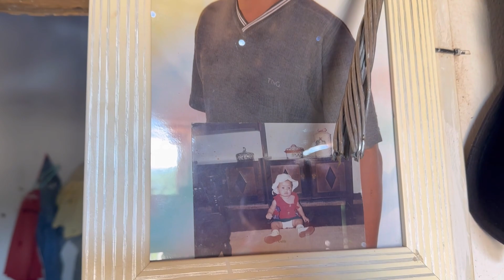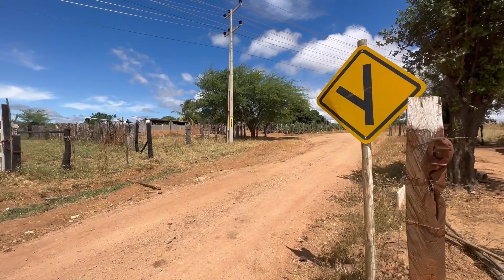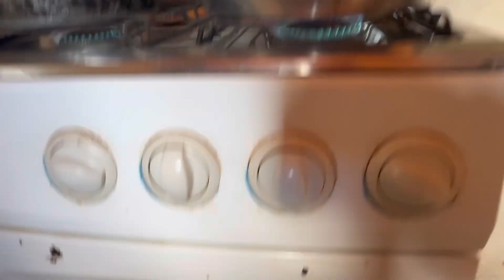Sítio muito produtivo na Bahia .acompanhe aí mais uma viagem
Visitamos mais um sítio com criação de porcos aki na Bahia .pessoas animadas e de coração muito bom..      se vc quiser nos ajudar na festa junina.  Vou deixar a  chave poxa .muito obrigado pela atenção 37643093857 Márcio Rosso caixa econômica federal.